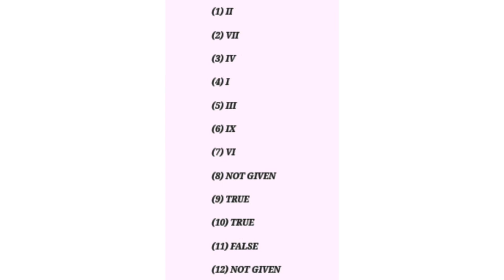11 june 2022 ielts exam Evening slot full reading passage with answers/Morse invention full passage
11 june 2022 ielts exam Evening slot full reading passage with answers/Morse invention full passage